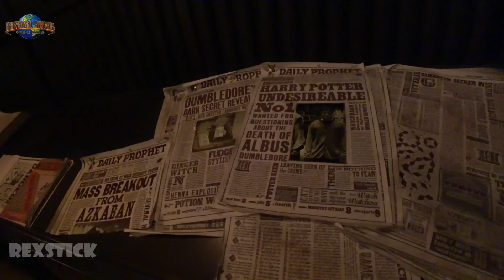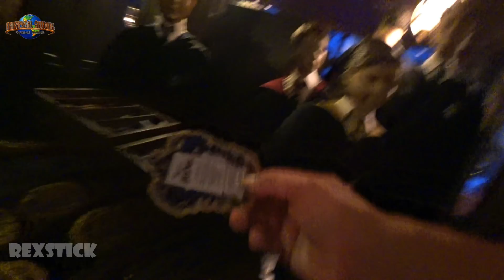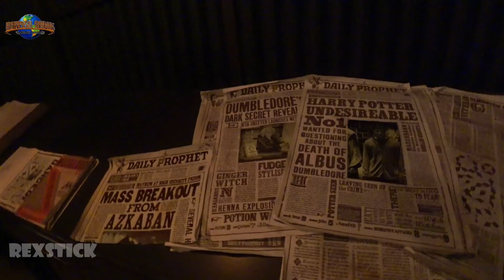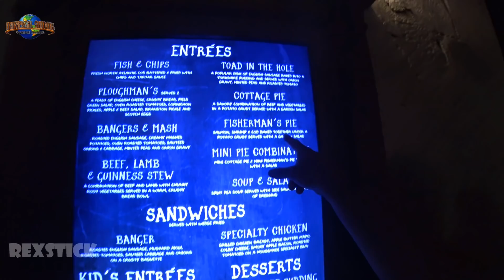Diagon Alley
Diagon Alley Universal Orlando tour and walkthru including shops and harry potter merchandise
Universal Orlando
Whats at Diagon Alley
Wizarding world of harry potter and Diagon Alley vlog
whats in diagon alley at universal studios
Rexstick Adventures
Universal Studios 2018, Diagon alley review
Harry Potter at Universal Studios
Harry Potter and the Escspe from the Gringotts
Buying harry potter shirts and wonds at universal